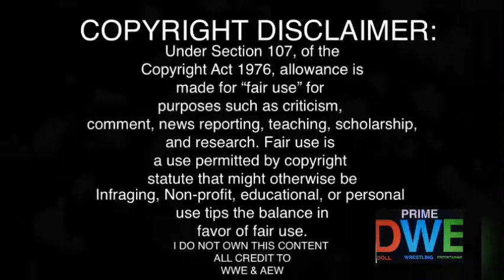Alexa v (c) Asuka Raw Woman's Title | Raw 1/25/21